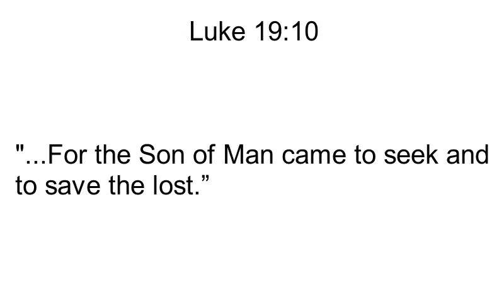Luke 19:10 Song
A sung version of Luke 19:10 in the ESV. In this verse Jesus summarizes the mission of His first coming: to seek and save the lost.